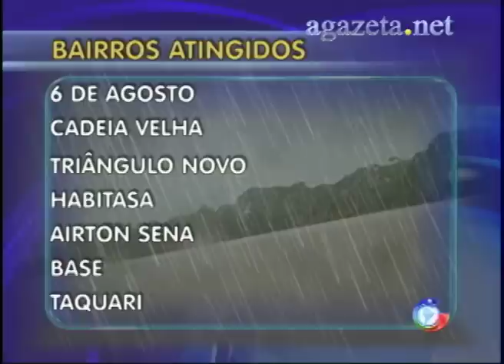Alagação Rio Branco